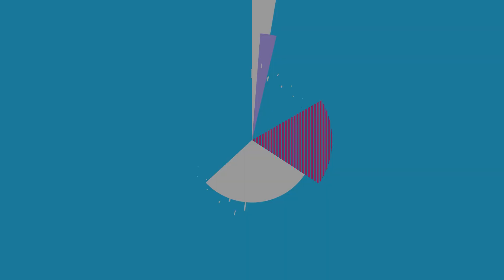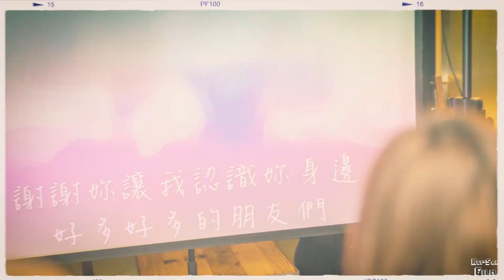求婚紀錄｜葉涵 & 珊珊（TABLE JOE 喬桌子廚房 巨城店）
如果你對我們的影片有興趣
歡迎《在下方留言》